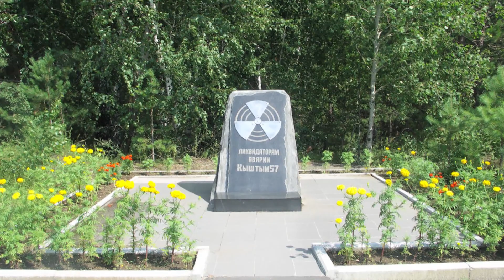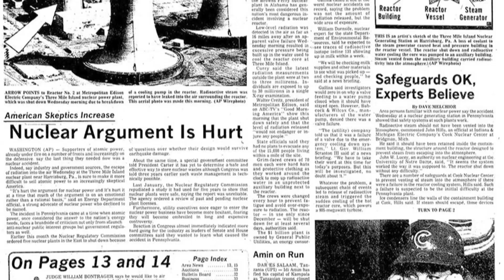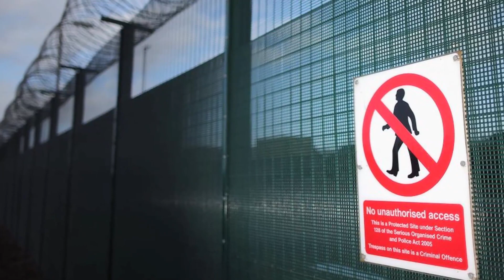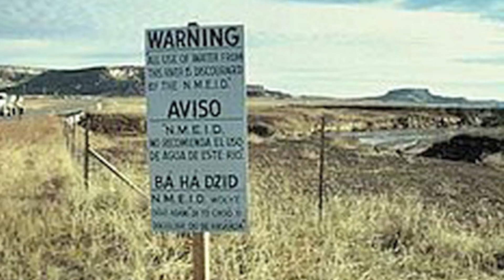Top 10 Worst Nuclear Disasters In History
There are only a few natural sources of energy that are as destructive and fickle as nuclear power. When kept under control, it serves as a clean source of energy, lighting up millions of people’s homes. But, when an accident occurs, the consequences are highly devastating and can leave the innocent who actually survive in shock and despair for years to come. We bring you the world’s top 10 worst nuclear disasters in the history that shook the humanity.

Number 10: Kyshtym Disaster
Number 9: Three Mile Island (1979)
Number 8: Santa Susana Field Laboratory (1959)
Number 7: McGuire Air Force Base (1960)
Number 6: Sellafield
Number 5: Semipalatinsk Test Site – The Polygon
Number 4: Siberian Chemical Combine
Number 3: Chernobyl
Number 2: Church Rock Uranium Mill (1979)
Number 1: Fukushima (2011)